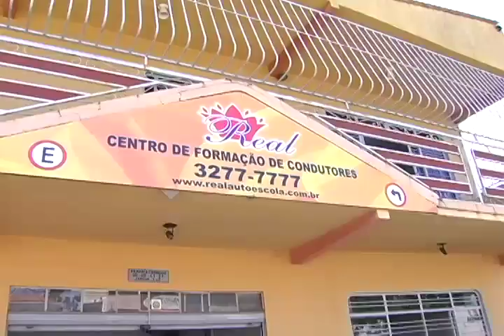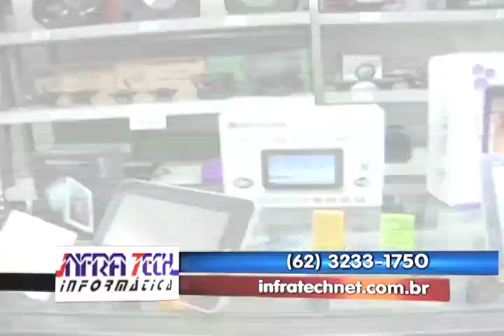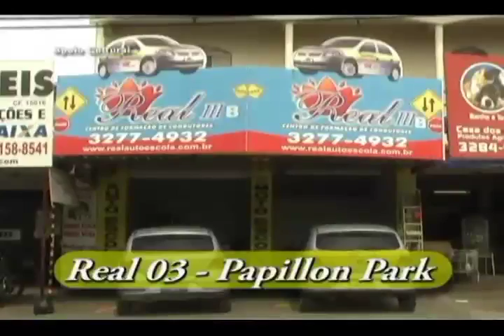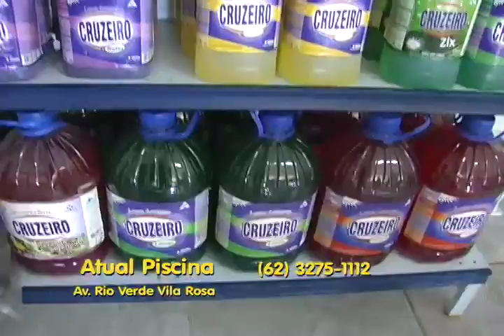PROGRAMA AUTO SHOPPING 05/05/2012.mp4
Programa Auto Shopping exigibido dia 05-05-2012.